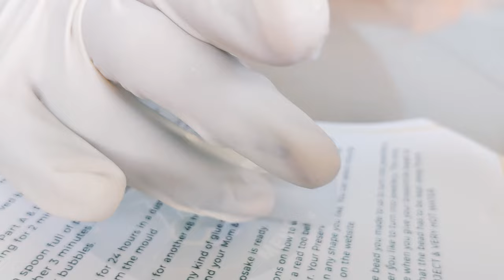How to make BREASTMILK Jewelry? Lifetime preserving DIY kit வீட்டிலேயே ஈஸியா செய்யலாம்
Breastmilk Memoriez

Breastmilk Memoriez is preserving breastmilk and making jewellery since 2015.  We are India's first Breastmilk jewellery makers. We preserve Breastmilk, Umbilical Stump, Hairlock, tooth and turn them into lifetime memorable jewellery or keepsake.

You can now learn how to make Breastmilk Jewellery and start your own entrepreneurial journey.

for Appukutty sathumavu order whatsapp to 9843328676